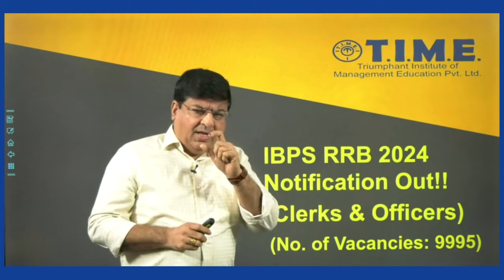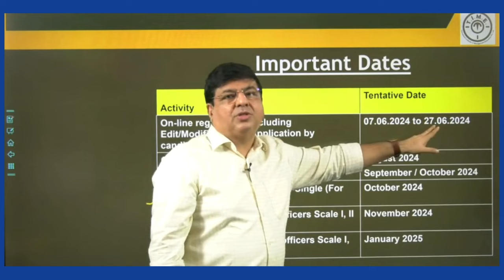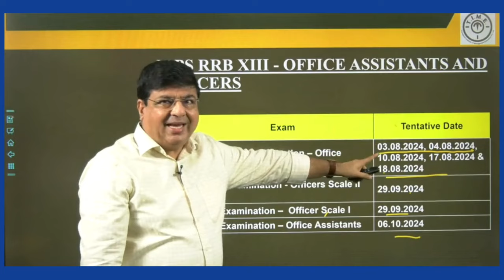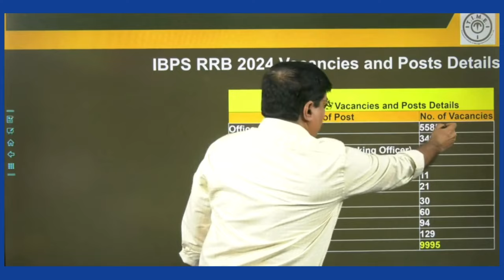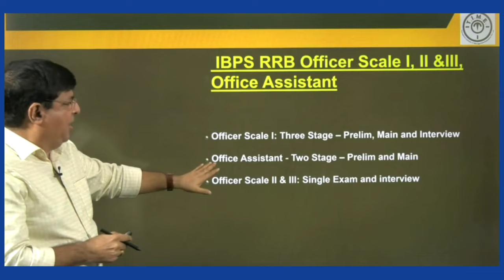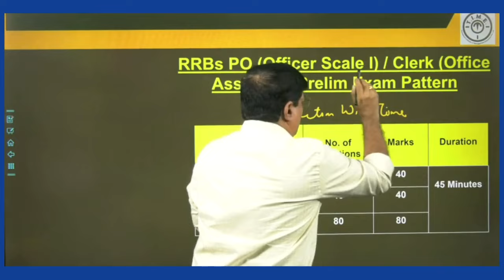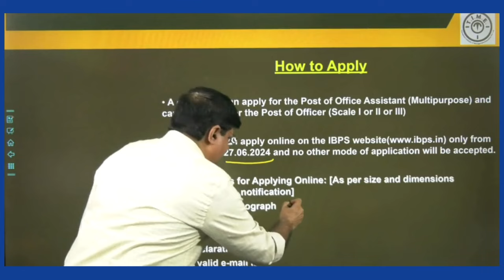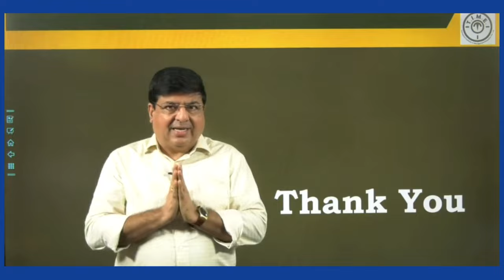Notification Update in Hindi: IBPS RRB 2024 - 9995 Vacancies Announced!!!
This video gives details about the
recently released IBPS RRB 2024 Notification - Number of vacancies I Eligibility Criteria I Exam pattern, etc.

With our user-friendly website, you can know more about our Bank exams related details.